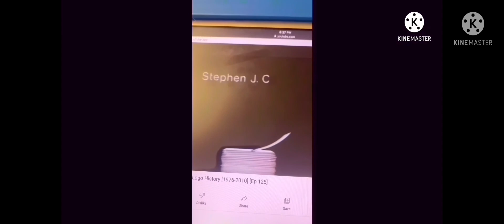3 should we episode 4 season 4